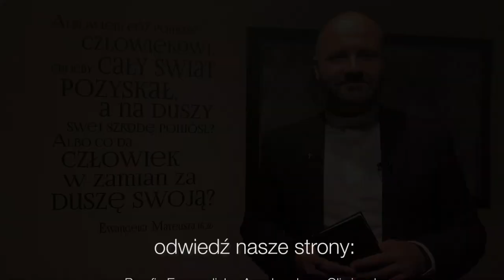Codziennik biblijny, Słowo na dzień 5 września 2021 r.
Rozważanie biblijne na Słowo dnia:

Błogosław, duszo moja, Panu i nie zapominaj wszystkich dobrodziejstw jego!
Codziennie o 7 rano spotkanie z Biblią.